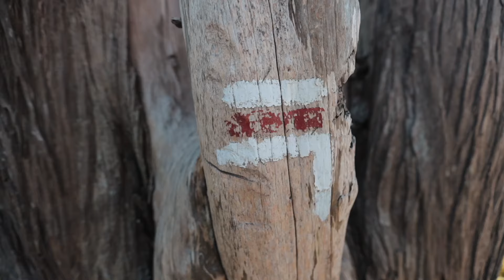La Bretagne , meilleure région outdoor de France pour les voyageurs blogueurs Clo & Clem !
Suiviez les aventures des voyageurs blogueurs @CloetClem durant leur périple en Bretagne. Randonnée le long du GR34, Kayak de mer, Paddle... Leur crédo, c'est de voyager sans voiture !

VOUS SOUHAITEZ PLUS D'INFOS POUR DECOUVRIR LA BRETAGNE A PIED ET SUR L'EAU :